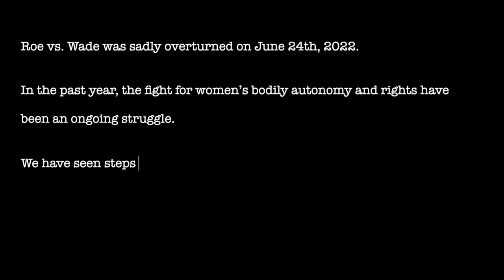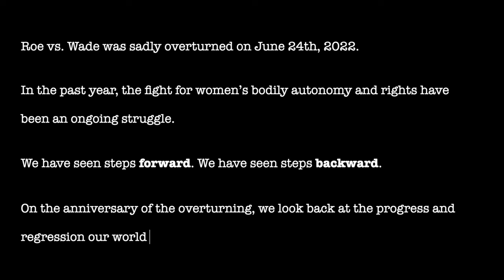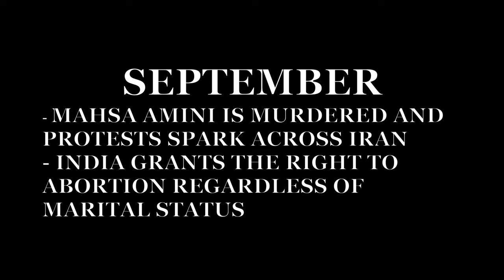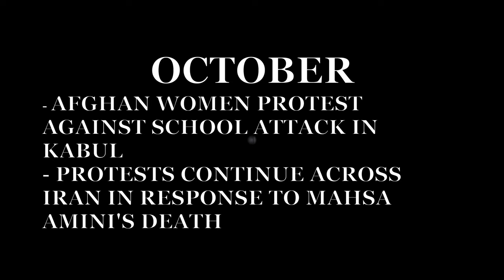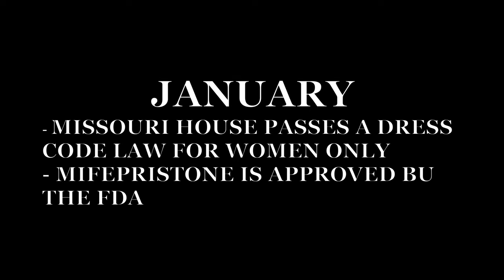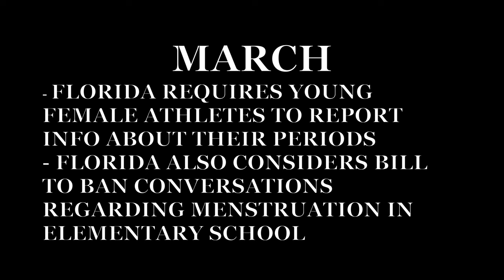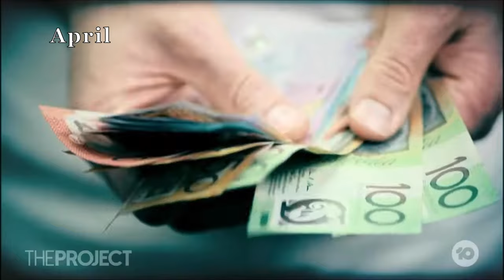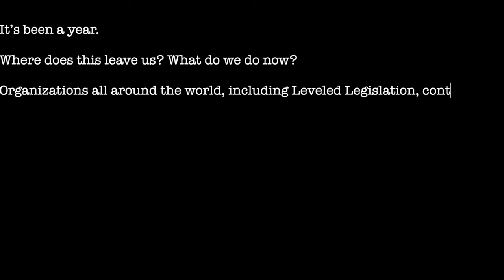Bearing the Consequences: One Year Without Roe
June 24th, 2023 marks the anniversary of the overturning of Roe v. Wade. We have had a year of both great strides and setbacks for women's rights. This short documentary highlights select events from 2022 and 2023 that have impacted the fight for equality and women's rights.

We are proud to present: "Bearing the Consequences: One Year Without Roe"